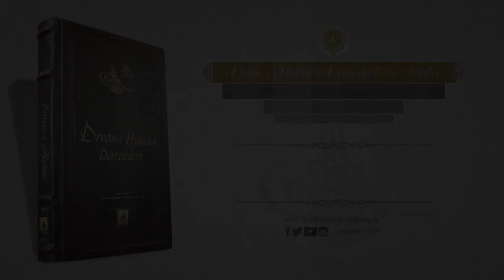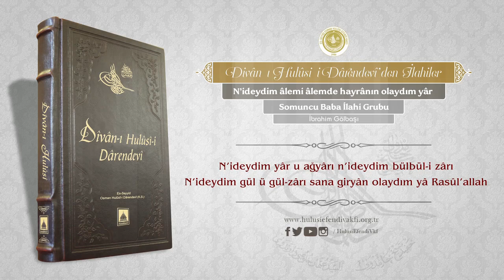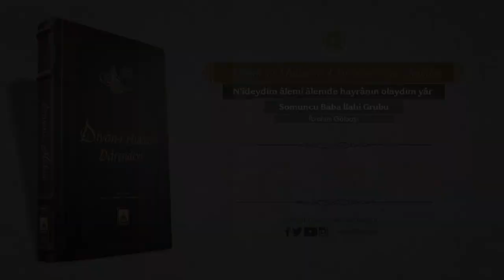Divanı Hulusi | N'ideydim Ya Rasûl'allah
Divân-ı Hulûsi-i Dârendevî'den İlahiler
N'ideydim Ya Rasûl'allah

Seslendiren: Somuncu Baba İlahi Grubu / İbrahim Gölbaşı

Şiir:
1. N’ideydim âlemi âlemde hayrânın olaydım Ya Rasûl'allah
    N’ideydim âdemi âdemde kurbânın olaydım Ya Rasûl'allah

2. N’ideydim hûr u gılmânı n’ideydim bâğ-ı Rıdvânı
    N’ideydim başka seyrânı sana seyrân olaydım Ya Rasûl'allah

3. N’ideydim devlet-i câhı n’ideydim izzet-i şâhı
    N’ideydim mihr ile mâhı sana mihmân olaydım Ya Rasûl'allah

4. N’ideydim yâr u ağyârı n’ideydim bülbül-i zârı
    N’ideydim gül ü gül-zârı sana giryân olaydım Ya Rasûl'allah

5. N’ideydim yârın olsaydım n’ideydim varın olsaydım
    N’ideydim zârın olsaydım sana nâlân olaydım Ya Rasûl'allah

6. N’ideydim zülf-i leylâyı n’ideydim çeşm-i şehlâyı
    N’ideydim başka sevdâyı sana sûzân olaydım Ya Rasûl'allah

7. N’ideydim şânına lâyık Hulûsî'n olmasa âşık
    N’ideydim olmayı ayık sana mestân olaydım Ya Rasûl'allah